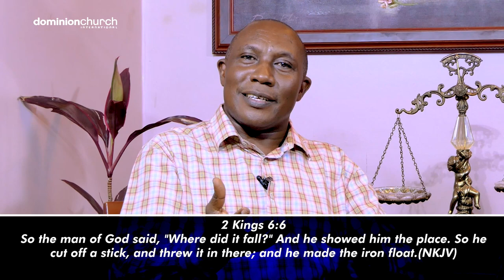What You Received When You Believed (New Creation Realities Part 3) | Pastor John Mbaziira | BS_082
In these episodes, Pastor John Mbaziira explains the book of Romans, chapter by chapter and verse by verse.

This episode is not an exception to the way he simplifies his teachings.

►TO GIVE OR PARTNER WITH DOMINION CHURCH MINISTRIES, YOU MAY TAKE THESE SIMPLE STEPS;

-- MERCHANT CODES --

 FOR MTN:
1. Dial *165*4*4#
2. Enter Merchant Code: 175033
3. Enter Reference: (Reason for Your Giving e.g Tithe)
4. Enter Amount
5. Enter PIN

 FOR AIRTEL
1. Dial: *185*4*9#
2. Enter Business Number: 4306162
3. Enter Amount
4. Enter Reason i.e Tithe/Offertory/Seed/Other
5. Enter your PIN

Bank Name:  DIAMOND TRUST BANK
Bank Branch:  Kitintale
Account Name:  Dominion Church Fellowship Internat
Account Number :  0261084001